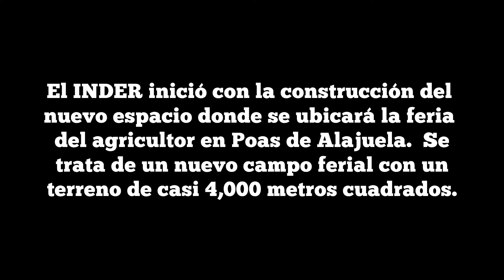Chaves hace que avancen los proyectos estancados.